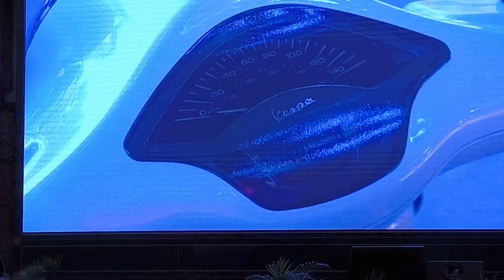Sambutan Kepala BLPT Pusdatin dalam Sinergi Duta, Kapten Belajar.id dan BLPT Pusdatin